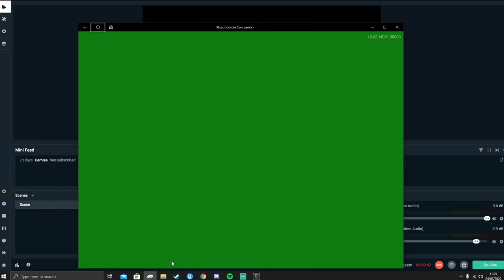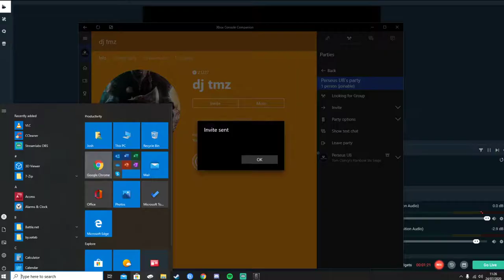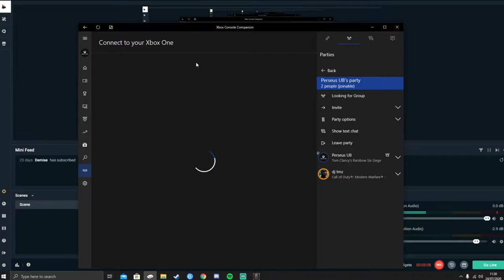rainbow six siege: pro